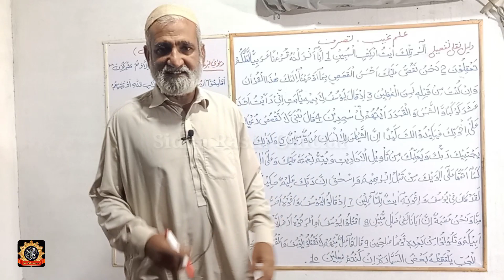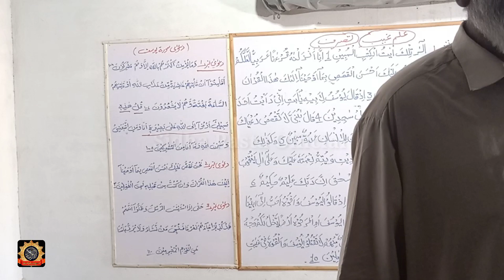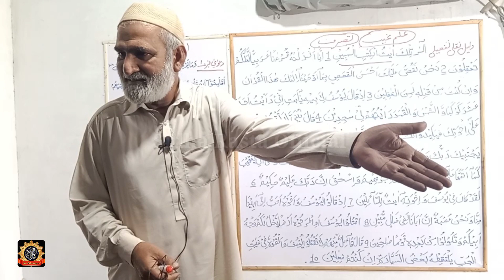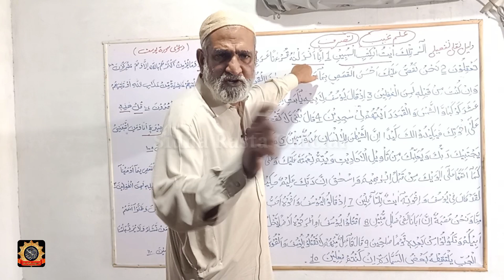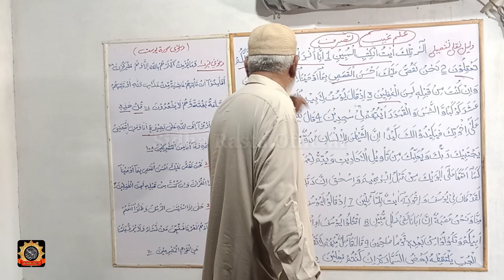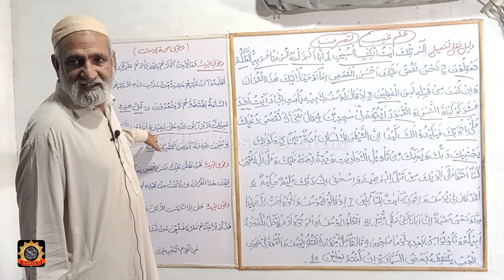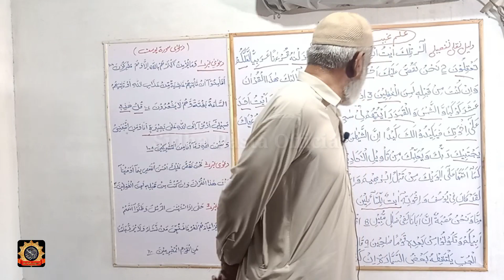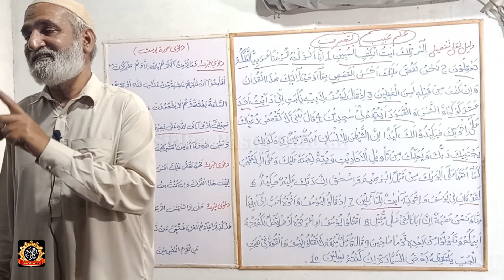Qisa Hazrat Yousuf a.s| Hazrat Yousaf as Ka Waqiya | Prophet Stories | Prophet Yusuf Islamic Lecture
Dars-e-Qur'an
Surah Yusuf
Verse No. 01 to 10
Madras Dr. Muhammad Mohsin
Siddah Hastan Official YouTube Channel
hazrat yousaf
hazrat yousaf as
islamic stories
qisay
islamic qisay
education
islamic
islamic life cycle
islamic lifecycle
prophet stories
stories of the prophets
hazrat yousuf ali salam ka kissa
quranic lectures